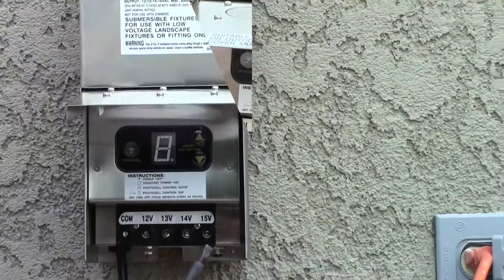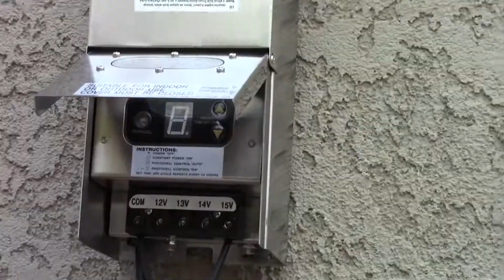Mounting The Transformer